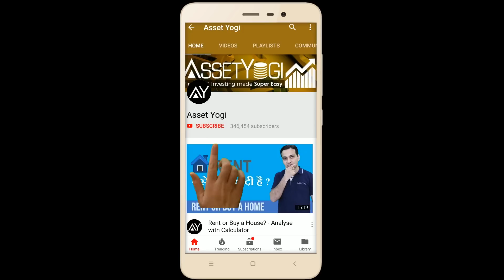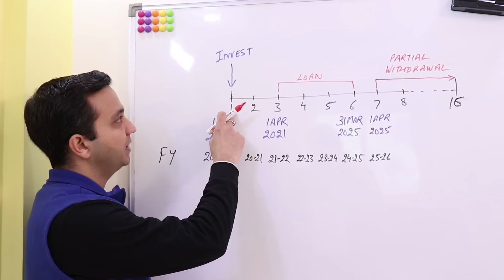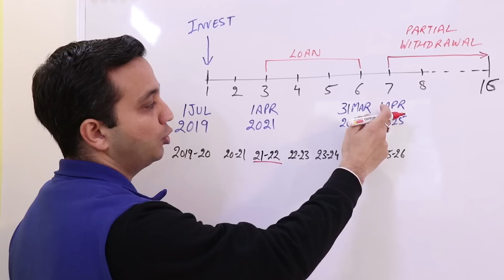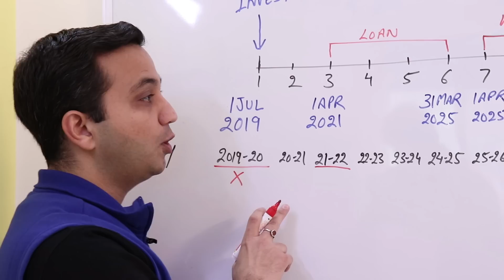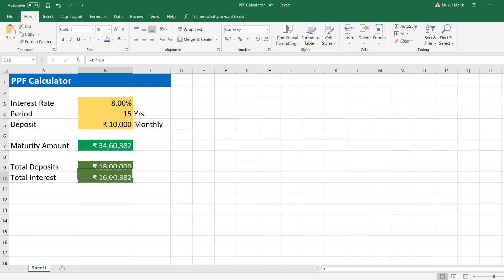Public Provident Fund (PPF) Account – Benefits, Calculator, Interest Rate, Rules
Public Provident Fund or PPF Account benefits are discussed in Hindi. How to open a PPF account online or in Post Office, PPF Calculator, Interest Rate, and other PPF rules regarding withdrawal, eligibility, maturity period, etc. are discussed in detail.

Sign-up to our new app for discounts and early access:
PPF accounts can be opened in a Post Office or an Authorized Bank like SBI, PNB, ICICI Bank, HDFC Bank, Axis Bank, etc.

Time Stamps

00:00 Introduction
00:50 Major Benefits of PPF
01:50 PPF Eligibility
02:35 Where to Open a PPF account?
02:52 How much you can invest?
03:39 Maturity Period
04:23 How much interest do you receive in PPF?
05:40 How to open a PPF account?
06:28 Pre-mature withdrawal
05:52 Important Points
09:22 How to revive an inactive PPF Account?
09:58 Process of Premature Closure
10:54 How to transfer a PPF Account to other Banks/Branches or Post Office
11:10 PPF Calculator

पब्लिक प्रोविडेंट फण्ड या PPF अकाउंट के फयदों के बारे में इस वीडियो में हिंदी में चर्चा की गयी है। ऑनलाइन या पोस्टऑफिस में पीपीएफ अकाउंट कैसे खोलें, पीपीएफ कैलकुलेटर, इंटरेस्ट रेट और PPF विथड्रावल से सम्बंधित नियम, एलिजिबिलिटी, परिपक्वता अवधि आदि के बारे में अन्य पीपीएफ नियमों पर विस्तार से चर्चा की जाती है।

पीपीएफ अकाउंट किसी पोस्टऑफिस या ऑथोराइज़्ड  बैंक जैसे एसबीआई, पीएनबी, आईसीआईसीआई बैंक, एचडीएफसी बैंक, एक्सिस बैंक आदि में खोला जा सकता है।

In this video, we have explained:
What is PPF or public provident fund?
Is PPF good as a long term investment option?
Is public provident fund tax-free?
What are the tax benefits of PPF?
Is PPF interest taxable?
What are the benefits of investing in PPF account?
How one can deposit money in PPF account?
What are the limitations of PPF investment?
What is the average interest rate given in the provident fund account?
Where a PPF account can be opened?
How to open a PPF account?
How to calculate the profit of PPF?
How interest is calculated in PPF investment?
What are the rules to withdraw money from a PPF account?
How partial withdrawal can be done from the provident fund account?
What are the rules for premature closure of PPF account?

        In this video, I have tried to cover as much information as possible about the benefits and limitations of PPF account. PPF is a risk-free and long term investment, therefore, it's best for those who are looking for risk-free and long term investment options.

Hope you liked this video about “Public Provident Fund (PPF) Account”.